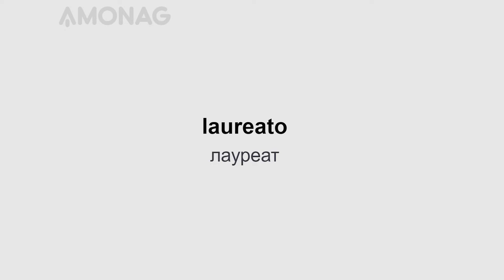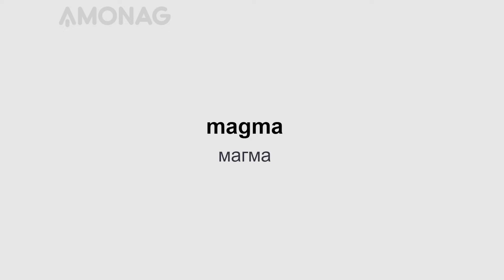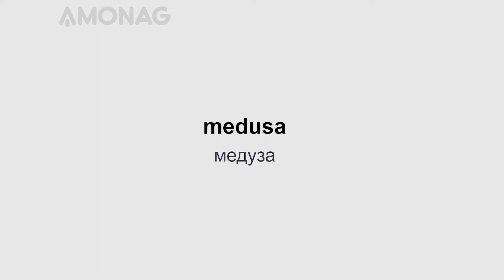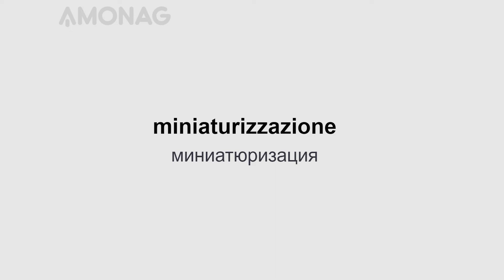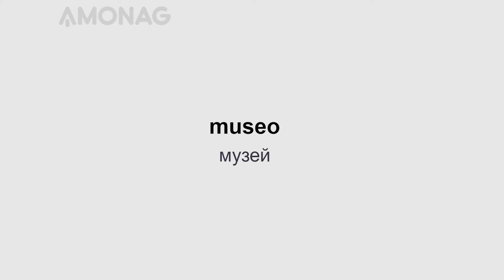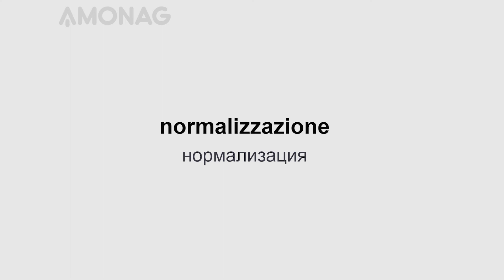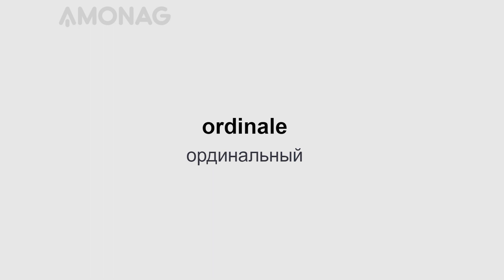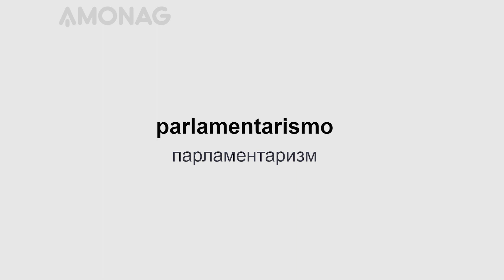4200 интернациональных слов на итальянском языке для начинающих. Часть 4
Представляем Вам четвёртую часть урока для начального уровня "4200 интернациональных слов" на итальянском языке!

Тренируйте ежедневно свои навыки по владению итальянским языком, читая полезные фразы и интересную литературу с параллельным переводом по слайд методу AMONAG! Читайте по слайдам громко и четко, вслух - это главный секрет ускоренного освоения итальянского языка!

Хотите быстро и эффективно выучить итальянский язык? Специально для Вас мы разработали эффективную слайд методику изучения иностранных языков, которая поможет Вам освоить любой из 20 наиболее популярных в мире языков.

Вам больше не придётся скучать за учебниками и на устаревших языковых курсах. Вы сможете учить итальянский язык быстро и удобно!

Переходите на сайт в котором данные уроки удобнее читать с персональными настройками на итальянском или другом интересующим вас языке.
Изучать азы иностранного языка проще всего с уже знакомых слов, которые мы с вами используем в повседневной жизни.